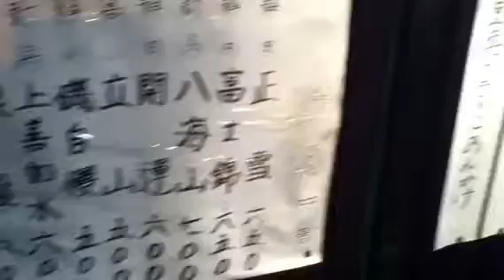Japan Izakaiya Bar Menu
This collection of paper plaques were seen hanging outside a Japanese style bar.